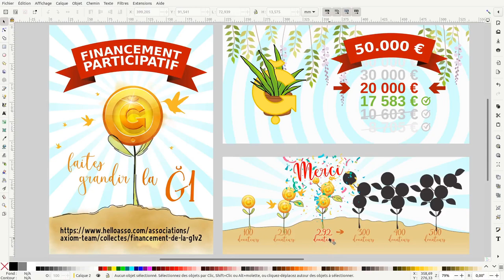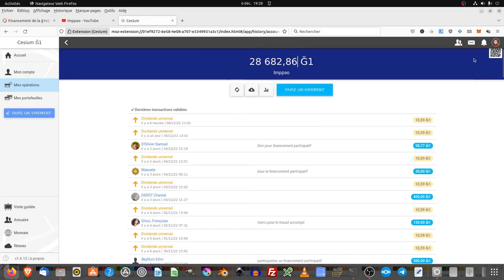Vidéo monnaie libre : Bilan + le verre à moitié plein (semaine 48-49)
Nous allons faire bilan pour le financement participatif euros/junes pour la période du mardi 29 novembre au mardi 6 décembre 2022.

Financement participatif en june : 500 dons pour 500 euros :
Clé publique : 7FpTe9KGp4XW5wvSoL1Chey5qM5ERHkHkqjxo12C8b5J

Vidéo Monnaie Libre : la june version 2 (G1 V2), ce qui va changer !